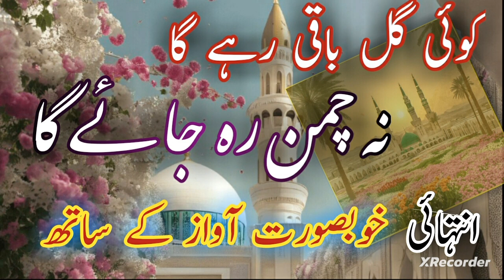koi gull baqi rahy ga na cahaman rah jay ga کوئی گل باقی رہے گا نہ چمن رہ جائے گا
Assalamualaikum !
is video k andar naat parhi hai
 koi gull baki rahy ga na chaman rah jay ga
 is naat ko sun kar buhata maza ay ga lazmi suno
by los with out  any demand demand agar mehfil par bolana chaho tu
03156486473 whats app par rabta karna
 agar dosri videose daikhni hain tu yahan par click karo

شہر مدینہ کیسا ہے
حال دل کس کو سنائیں